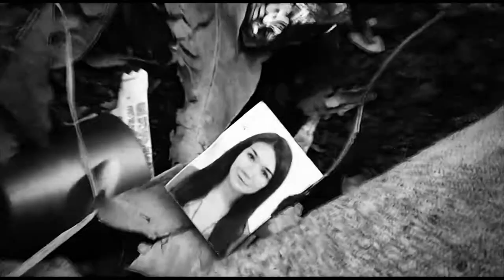LumbreSiete (ft La Urbe con Versos) - LaVidaMujer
Esta canción hace parte del disco de Lumbre7 - Maltrato convivido, descargalo gratis en este link:

Dedicado a todas las mujeres que han hecho parte de nuestras vidas, nuestras Abuelas, Mamás, Hermanas, y Amigas que luchan por sus vidas. gracias por hacer parte de este mundo!.

Descarga mis Discos gratis:

Maltrato Convivido

Implementando se Puede

LaUrbeconVersos feat Lumbre7
La Vida mujer